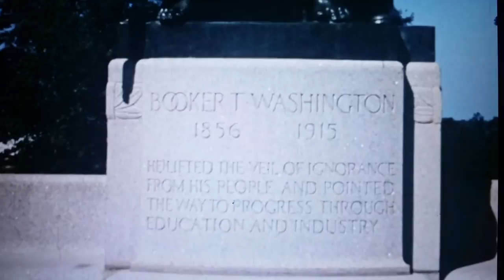Tuskegee University 1937 Marching Crimson Pipers and Golden Tigers Football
Tuskegee University seen in this color Kodachrome 1937 film with images of the Golden Tigers football team playing a home game and views of the nation's oldest marching band at a Historically Black College or University known as the  Marching Crimson Pipers.

This film was shot in 1937 by Dr. C. Allen Alexander, an African American surgeon from Kalamazoo, Michigan. Dr. Alexander wrote a letter in 1981 offering the film to the George Washington Carver National Monument in Missouri, part of the NPS.

Though many of the earliest Kodachrome films suffer from severe color fading, the stock used for this film was manufactured once Kodak had perfected the Kodachrome chemistry. We see color that is as vibrant as the day it was processed.

The National Archives and Records Administration (NARA) has preserved and provided access to the records of the United States of America.  The National Archives also hold in trust for the public the records of ordinary citizens. Those valuable records are preserved and are available to the public.